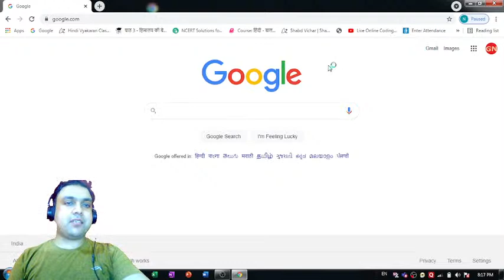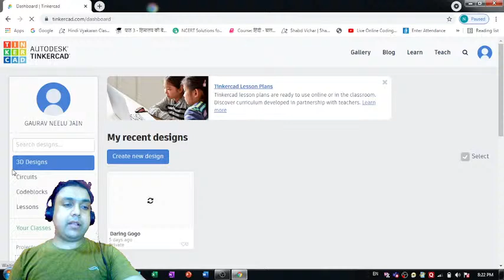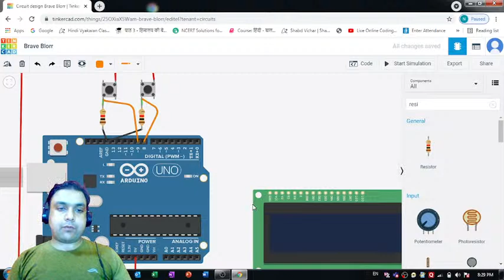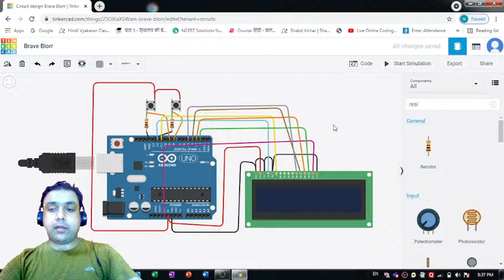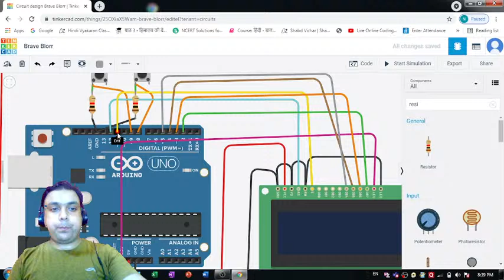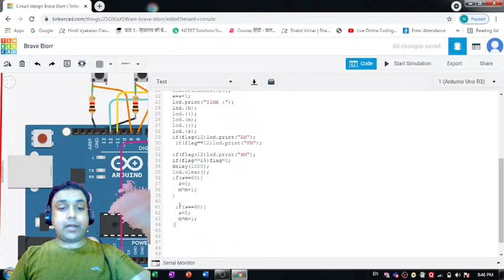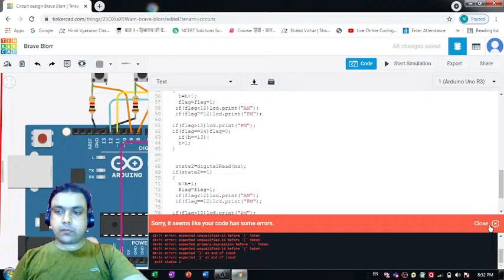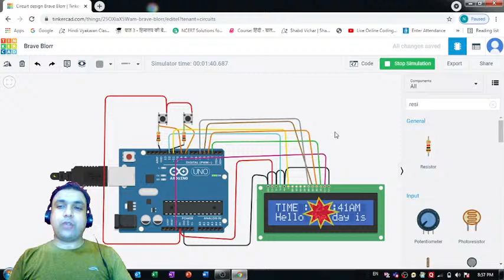Digital Watch In Tinkercad | GeeksforGeeks School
Hey Geek Junior! Take your First Step to DSA with our newly launched LIVE Course
(EXCLUSIVELY for school students.)

In this tutorial we will learn to make a digital clock using an Arduinoand and a 16*2 LCD display. We will then code the circuit in such a way that the screen will show the time as well as the calendar of the year

All those who say programming isn’t for kids, just haven’t met the right teachers yet. Learning to code has never been more fun and easier!